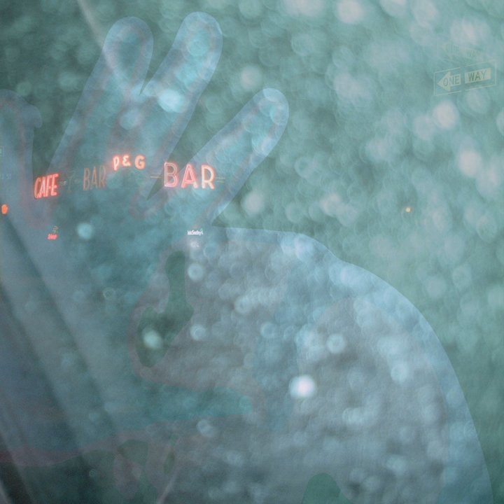What's in the Past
What's in the Past · Jared Faber

Music Publisher: Blind Radical Publishing